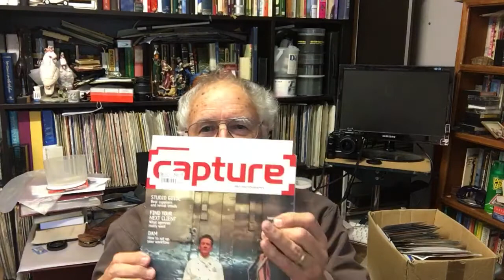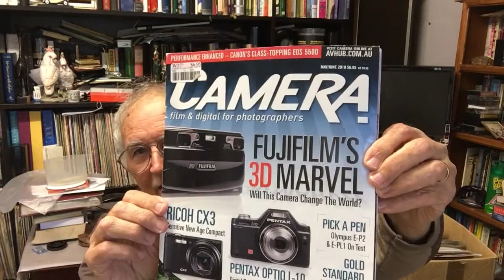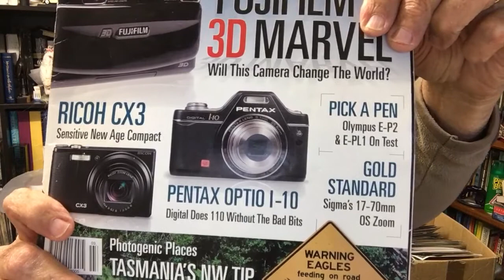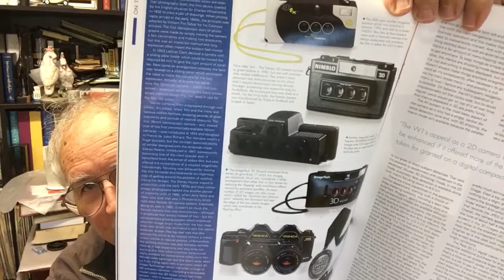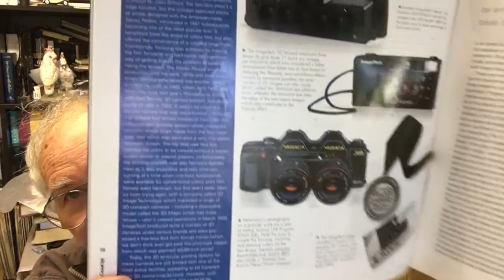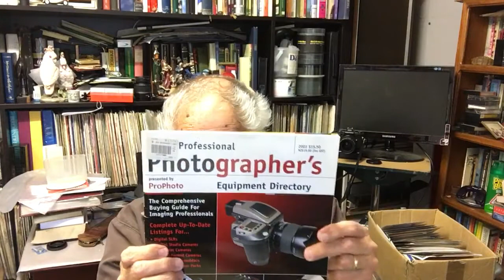Friday flashbacks.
I have a great collection of photography magazines. Taking a trip down memory lane with some of these could be interesting.Please note I mentioned in this video I captured an image of an Australasian Bittern. Experts have now told me it was a Juvenile Nankeen Night Heron.